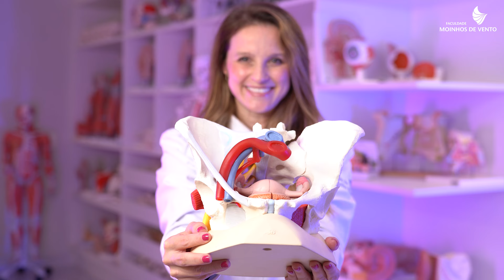Entendendo o Papel da Fisioterapia Pélvica na Endometriose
A endometriose é uma condição em que um tecido semelhante ao revestimento do útero cresce fora dele, podendo causar fortes dores pélvicas e diversas disfunções do assoalho pélvico.

Afetando 1 em cada 10 mulheres em idade reprodutiva, a endometriose exige atenção especial na fisioterapia pélvica. O tratamento fisioterapêutico para endometriose abrange diferentes áreas: fisioterapia pré-operatória, pós-operatória, terapia cicatricial e manejo dos sintomas em casos sem indicação cirúrgica.

A fisioterapia para pacientes com endometriose foca principalmente na cinesioterapia e terapia manual em casos de baixa complexidade, mas é crucial que o fisioterapeuta saiba utilizar tecnologias como EMG, urofluxometria e eletroestimulação para otimizar o tratamento em todos os níveis de complexidade.